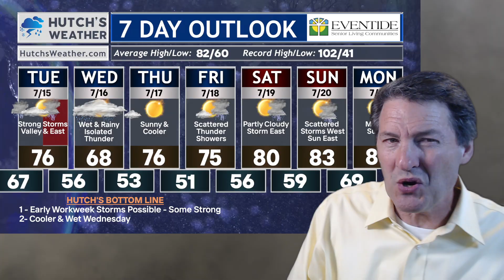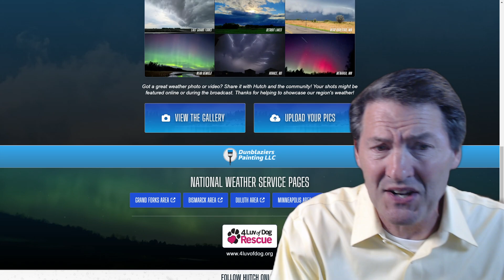☔⛈️ Will Tonight's Storms Be Severe?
☔⛈️  Will Tonight's Storms Be Severe?  Where Strong and Severe Storms Will Roam Tonight.

0:00 - Introduction
0:31 - Hour By Hour Radar
1:49 - Additional Rainfall Expected
2:13 - Hometown Planner
2:38 - Eventide 7 Day Planner